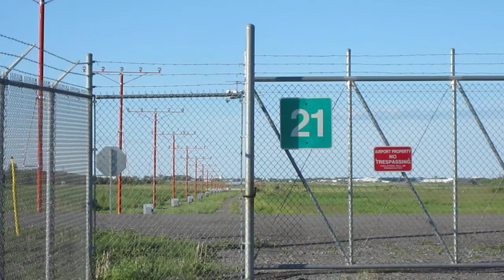Delta Connection ERJ-145 Crosswind Landing - Greater Rochester Int'l (KROC)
A Delta Connection ERJ-145 operated by Chautauqua Airlines lands in a crosswind at the Greater Rochester International Airport.